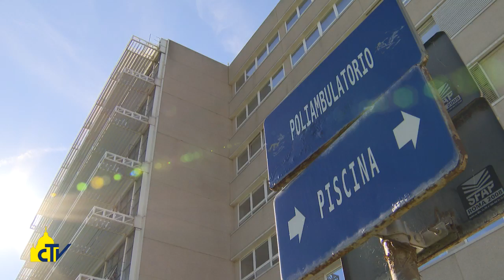Vatican Magazine "La prossimità, farmaco per l’anima" 29.09.2017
Papa Francesco ha ripreso le visite dei Venerdì della misericordia dalla Fondazione Santa Lucia, centro di neuro-riabilitazione di Roma. Il dirigente della struttura: “Ci ha ricordato che si cura anche con le parole e l’amore, non solo con le medicine”.